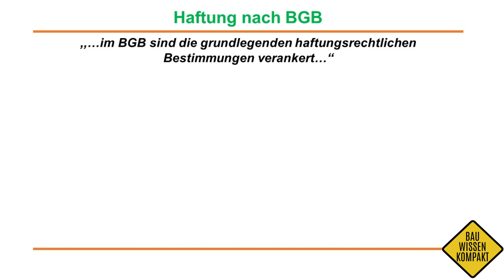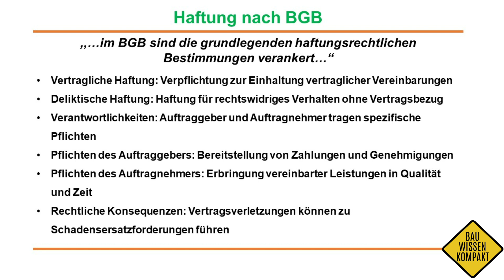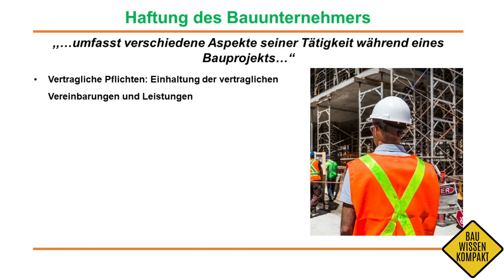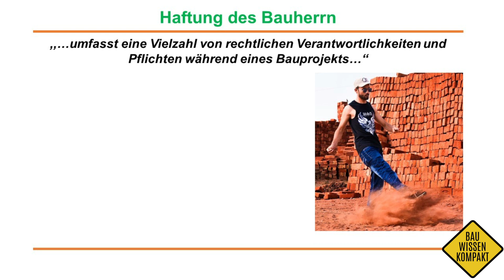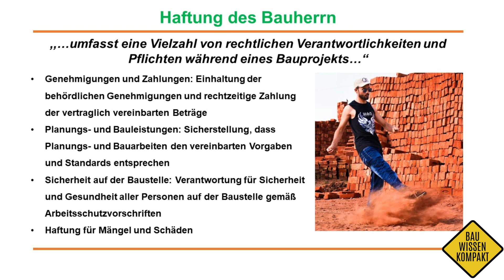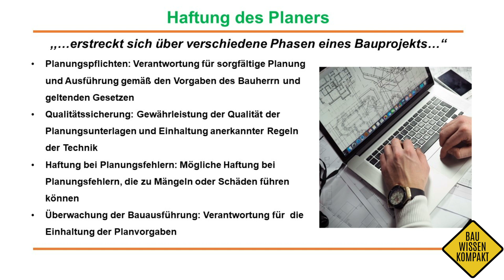Haftung im Bauwesen - Grundlagen / Haftung von Bauunternehmer, Bauherr & Planer - KOMPAKT ERKLÄRT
🏗️🔍 Erfahre in diesem informativen Video alles über die Haftung im Baurecht! 🛠️📜 Wer trägt die Verantwortung auf der Baustelle? 🤔 Finde heraus, welche rechtlichen Konsequenzen bei Mängeln, Verzögerungen und Schäden drohen. 💼🔒 Erfahre, wie Bauunternehmer, Bauherren, Architekten und Planer rechtlich haften und wie sie Risiken minimieren können. 📋✅ Ein unverzichtbares Wissen für alle, die im Bauwesen tätig sind! 🌟 Baurecht Haftung Bauwesen Rechtssicherheit 🏡🔨

ISN - INGENIEUR- UND SACHVERSTÄNDIGENBÜRO:

Benötigst du eine Statik für dein nächstes Bauvorhaben?
Schau doch gerne mal auf meiner Website vorbei!